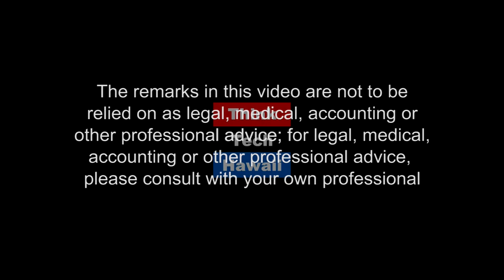Miss Latina Hawaii Scholarship Title Holders 2019 (Hispanic Hawaii)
Miss Latina Hawaii 2019 "Noe Baladad", Miss Aloha Latina 2019 "Tani De La Torre", and Miss Paradise Latina 2019 "Aleksya Batoon"". Learning about Miss Latina Hawaii organization, what it mean to be the Miss Latina Hawaii, Miss Aloha and Miss Paradise, Their platform and what they do for the community.   The hosts for this episode are Richard Concepcion and Ana Jimenez McMillan.  The guests for this episode are Noe Baladad, Tani De La Torre and Aleksya Batoon.